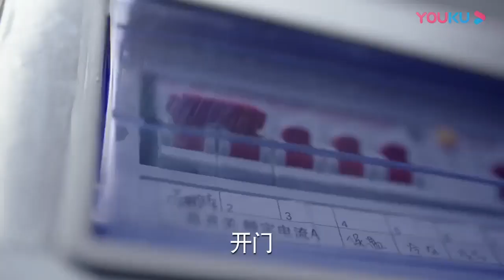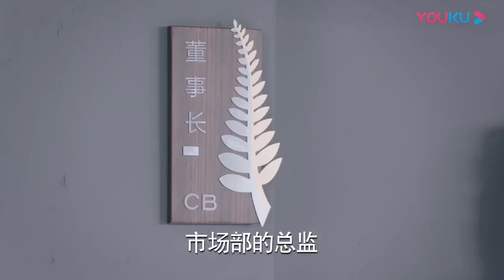心機女知道灰姑娘怕黑故意把她關在庫房，霸總突然出現，把灰姑娘救出庫房，灰姑娘抱著他委屈大哭【一千零一夜11 2 Sweet Dreams】